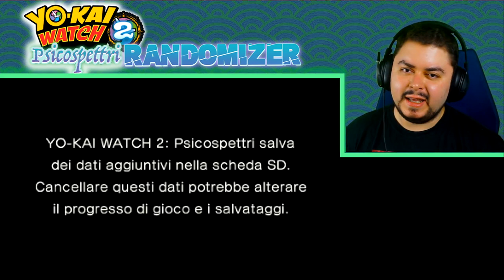Lancio di dadi (non per davvero) - Yo-Kai Watch 2 Randomizer - 1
Inizia la randomizer di Yo-Kai Watch 2. Dovrebbe andare meglio del primo, ma chissà. Per il momento siamo a cavallo.